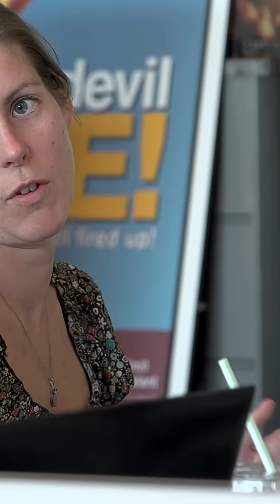We're researching soil regeneration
The scientists behind Roots So Deep (you can see the devil down there) came from many disciplines to answer one question: what is the real impact of AMP grazing for the land, the soils, the wildlife, and the farmer’s pocket book?
You can rent the four part docuseries streaming everywhere now!
Want more carbon cowboys (including this previously unreleased short film?)